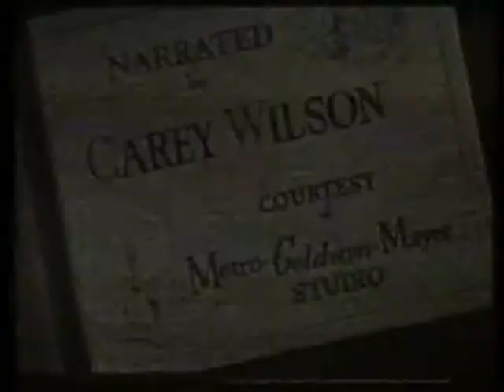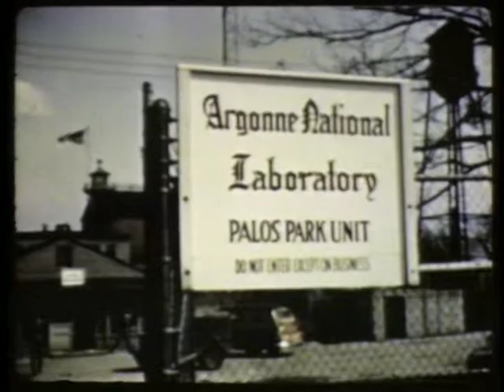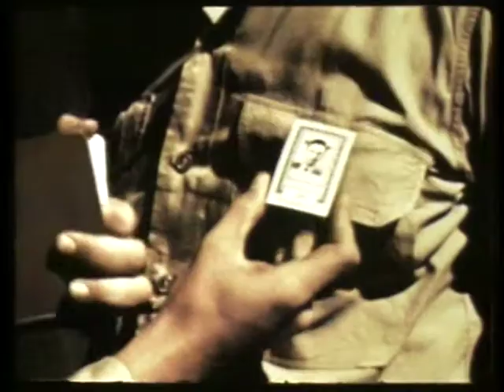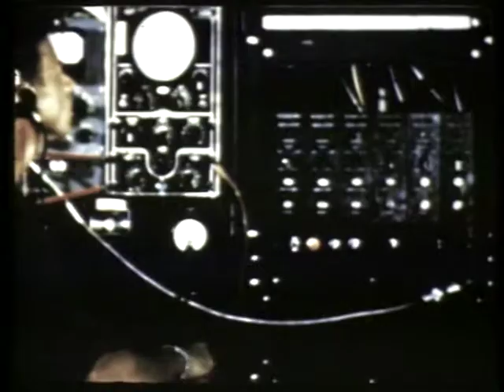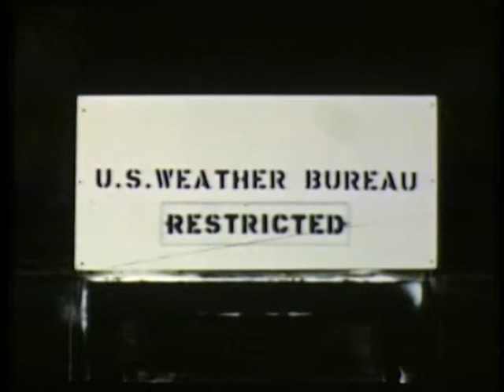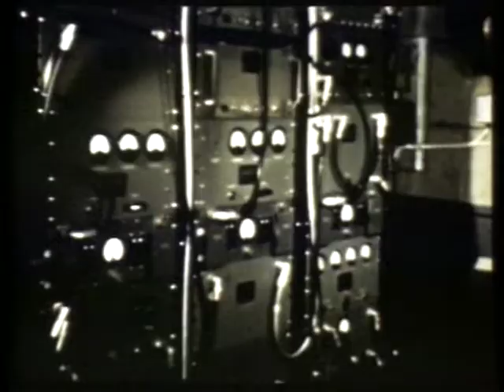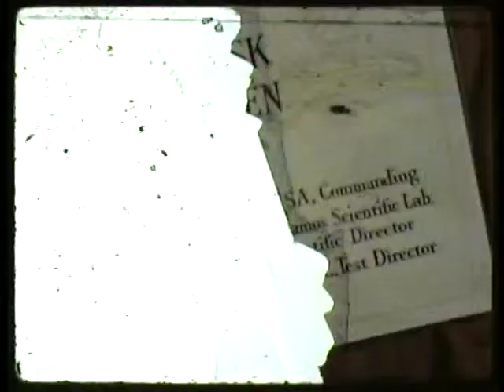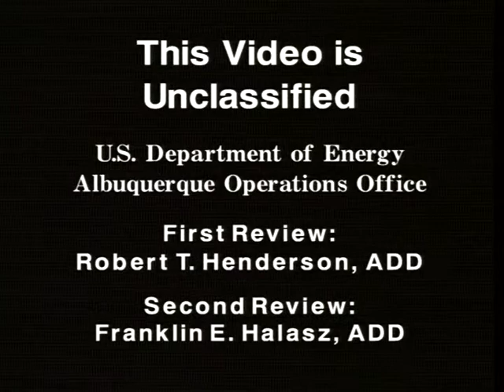Operation Sandstone (1948) - Nuclear Test Film